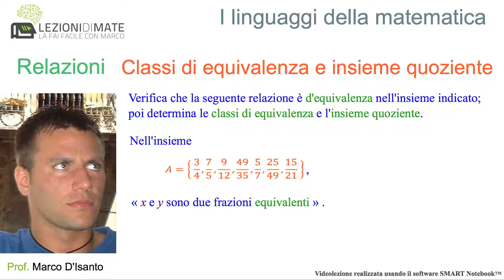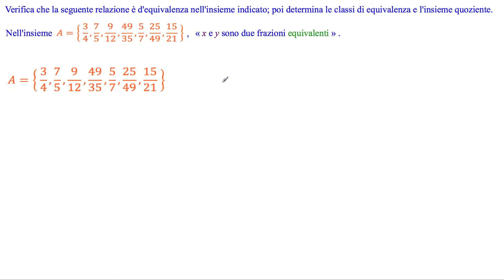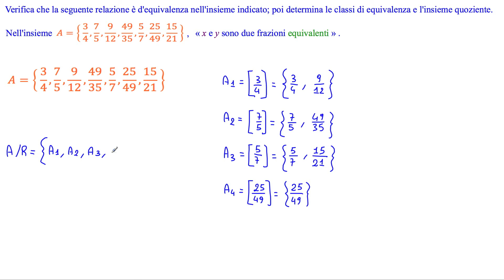Verifica che la relazione è d'equivalenza; determina le classi di equivalenza e l'insieme quoziente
L'esercizio oggetto di questa videolezione è tratto dal seguente libro di testo:
Leonardo Sasso - Nuova Matematica a Colori, Volume 1, colore Blu - Edizioni Petrini
pag 229 num 112